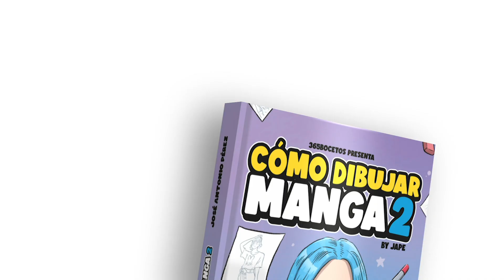COMO DIBUJAR UNA ROSA KAWAII 🌹 Dibujos faciles kawaii 🌹 Aprende a Dibujar con Jape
¿Quieres dibujar una rosa kawaii para tu nueva tarjeta de San Valentin y no encuentras el dibujo adecuado?. Pues en este vídeo que te lo deja muy fácil, solo tendrás que seguir el paso a paso y podrás tener tu tarjeta lista para el día de los enamorados.